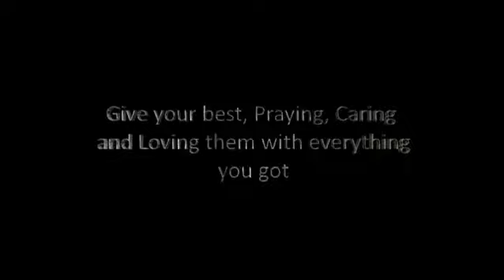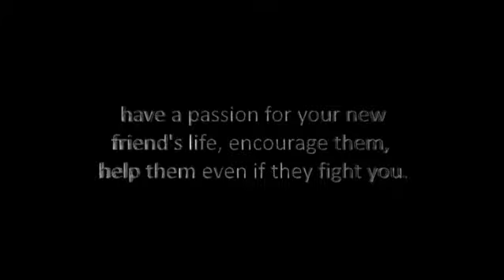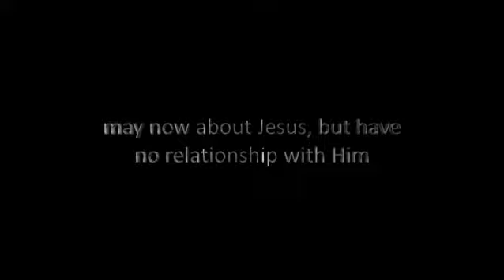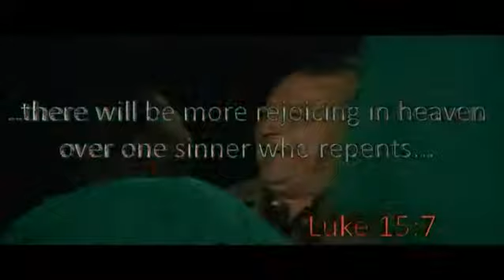Reach out to your friends (Warrior)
Motivation for reaching out to a lost world